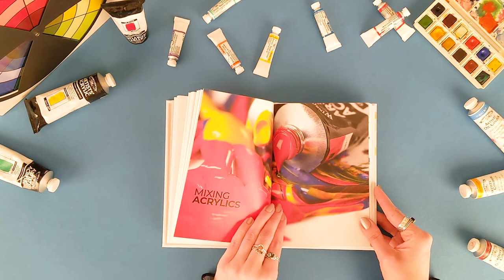The Colour Mixing Companion | Your no-fuss guide to mixing watercolour, acrylics and oils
Are you a creative who loves to play with colour?

Then you need Julie Collins’ The Colour Mixing Companion! This comprehensive guide will teach you everything you need to know about mixing colours, from the basics through to advanced techniques. With clear and concise instructions, beautiful illustrations, and helpful tips, The Colour Mixing Companion is the perfect resource for anyone who wants to learn more about colour theory and how to use it to create beautiful art.